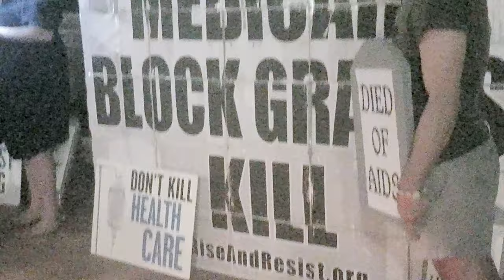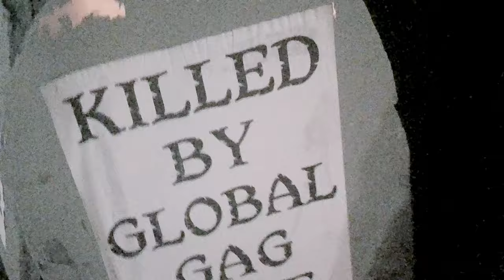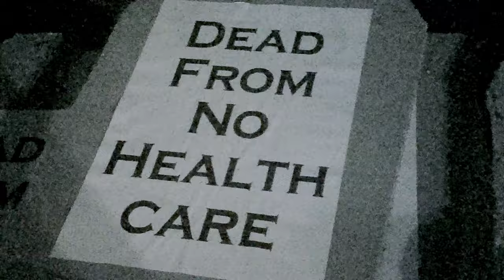Rise and Resist 24 hour candle light vigil to save the Affordable Health Care Act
For 24 hours members of Rise and Resist held a vigil at the entrance to Central Park at Columbus Circle .. here is a snippet remember: you too can be like these people " stand uo in the streets and shout NO